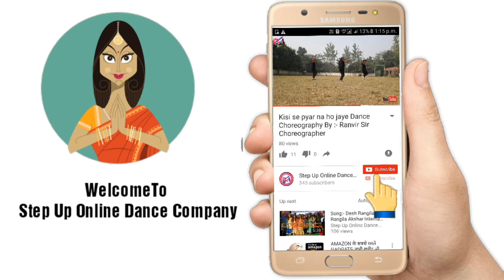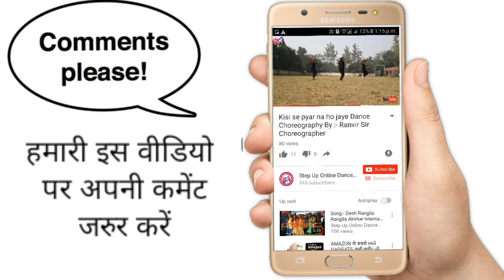Pinga Pori Dance Tutorial By :- Ranvir Sir Choreographer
1. Ranvir Sir Choreographer Facebook

2. Instagram

3. Twitter Acaunt

4. Facebookpage

5. Step Up Online Dance Company WhatsApp Group